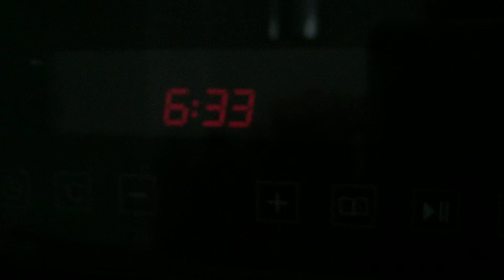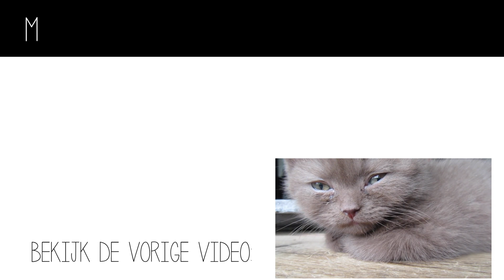PAWsome vlog #3: Bouli, Balou & Bo on screen!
De eerste vlog van Bouli, Balou en Bo!